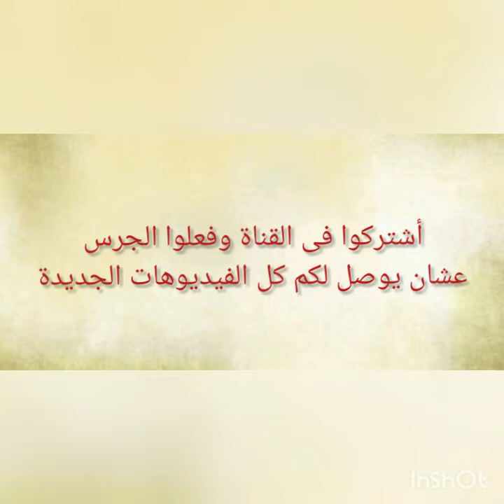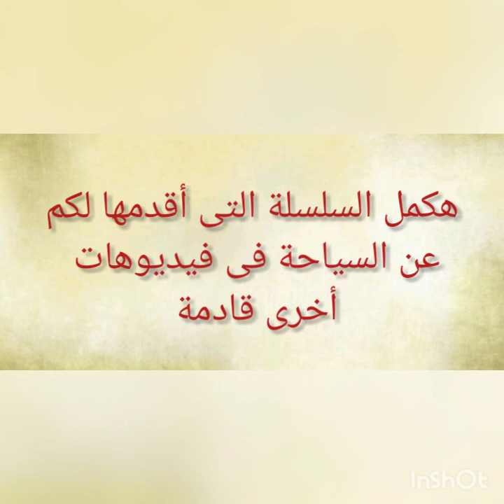" السياحة " .. (الجزء الثانى) ..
شاهدوا الفيديو وأشتركوا فى القناة للإستفادة وفعلوا الجرس ليصلكم كل الفيديوهات الجديدة  .. مع أطيب تحياتى ..

أخوكم / محمد مصطفى ..
أستاذ علم المصريات ..